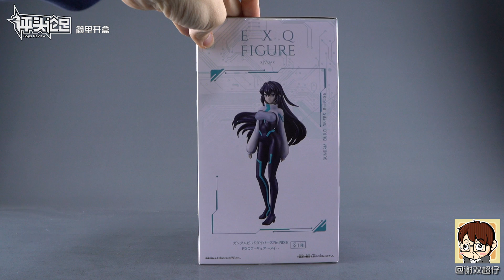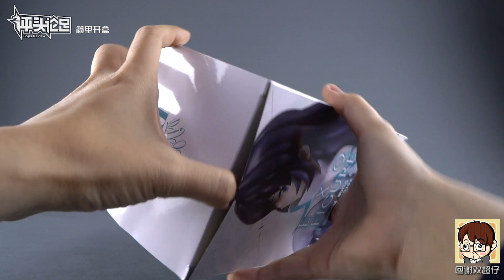【简单开盒】公开处刑？万代 芽衣 高达创形者 再起 景品手办